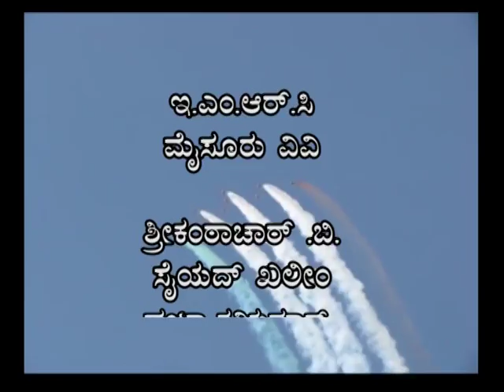Bidar History by Pradeep Chandran